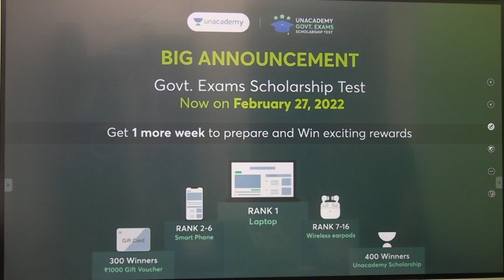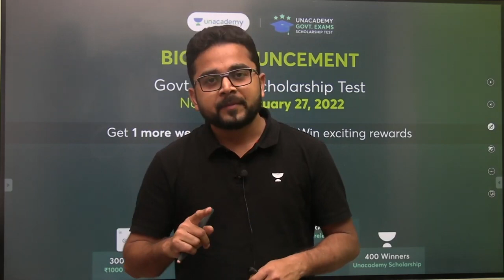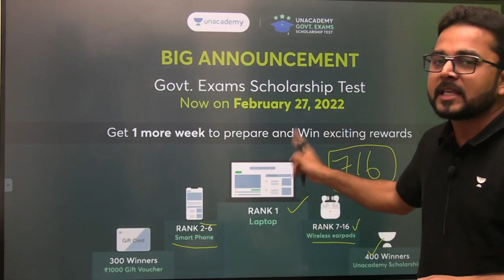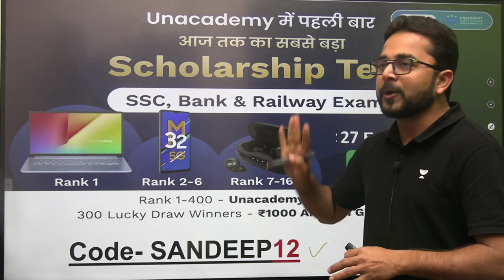धूम मची है धूम 716 ईनाम- Laptop, Mobile, Earphone और भी बहुत कुछ | Use code- SANDEEP12